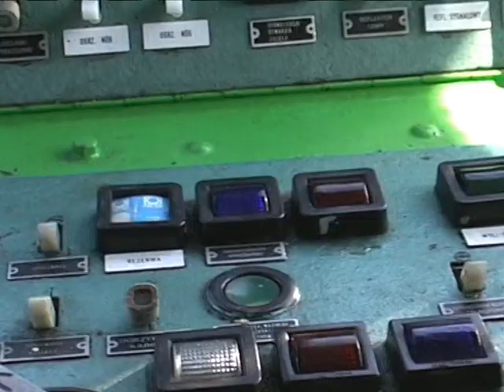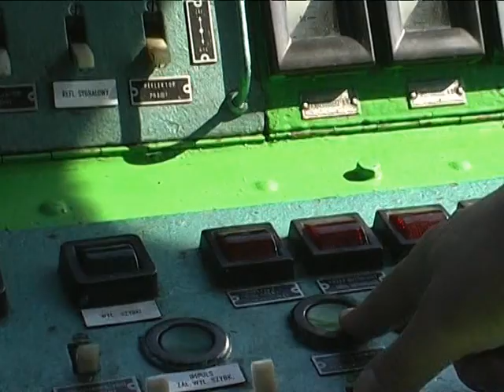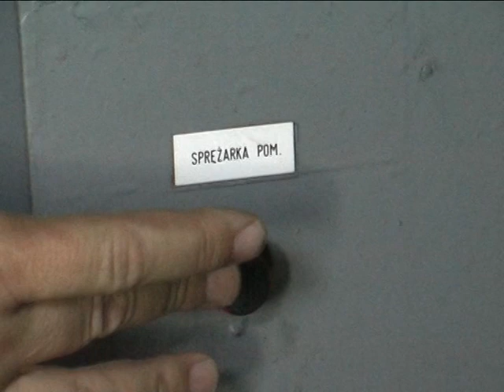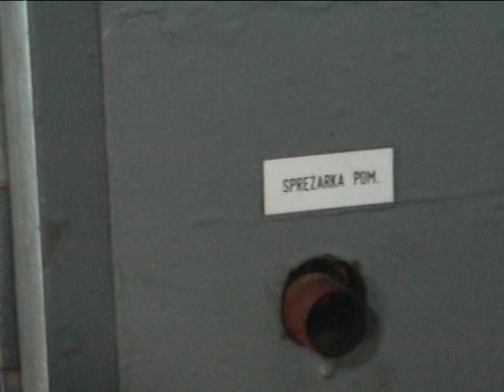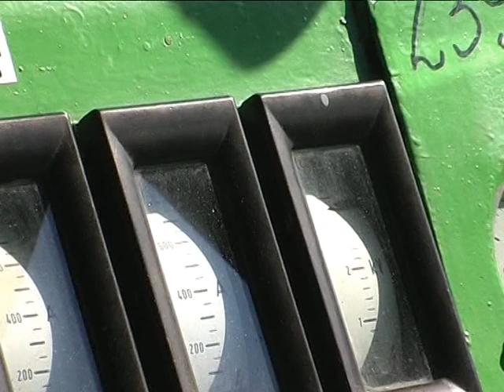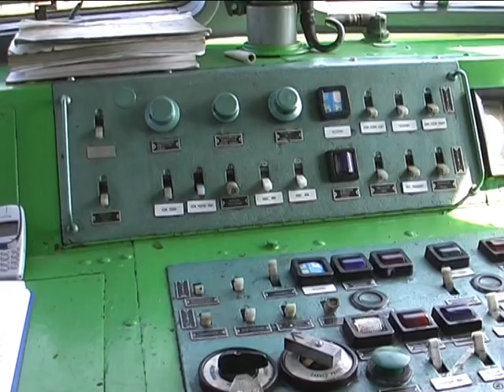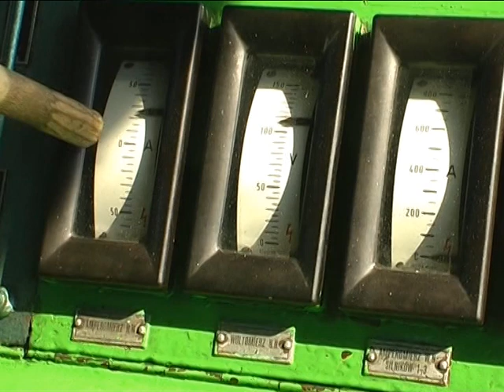PORADNIK PODNOSZENIE PANTOGRAFU ET-22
OPIS URUCHOMIENIA LOK.PODNOSZENIE PANTOGRAFU.